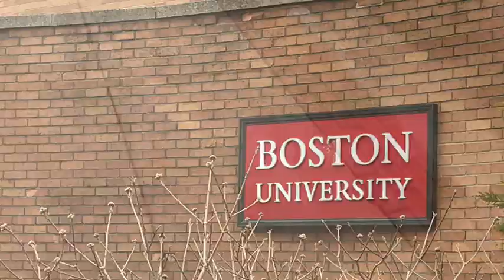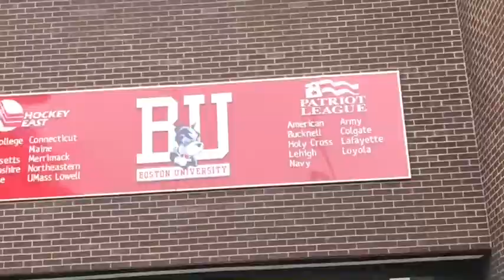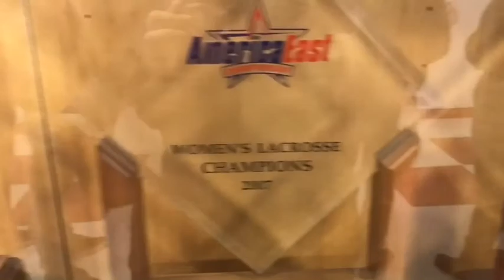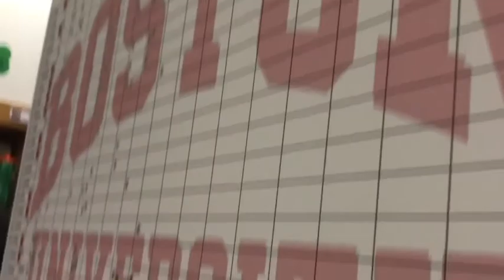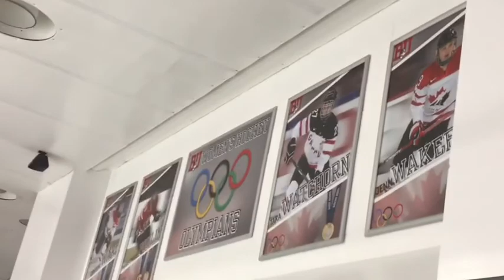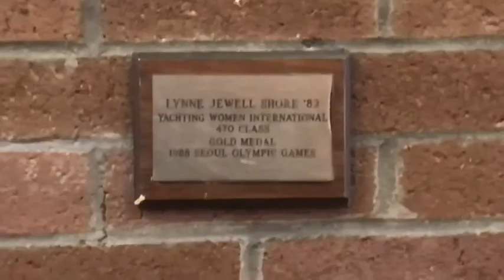CharmersxBingel In Boston: Tour Of Boston University (Day 2)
Our tour of Boston University On Day 2